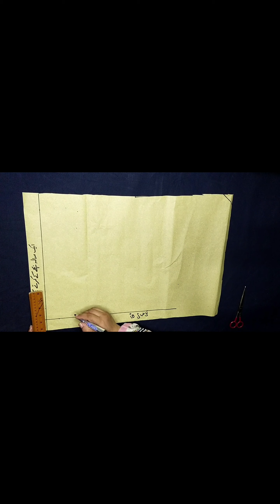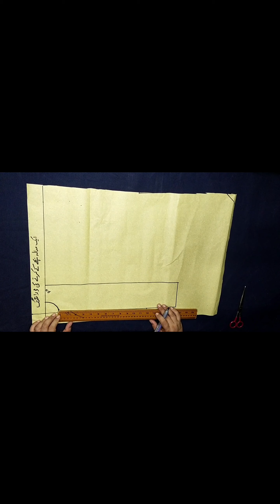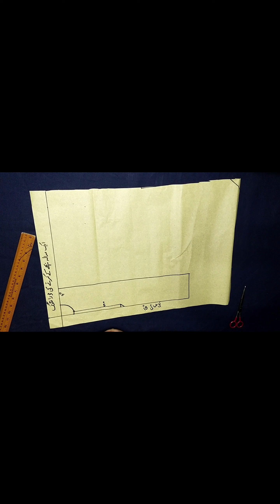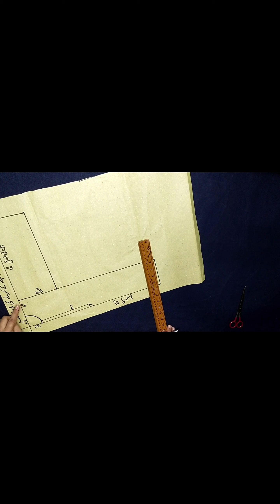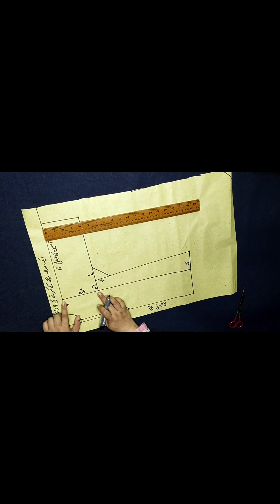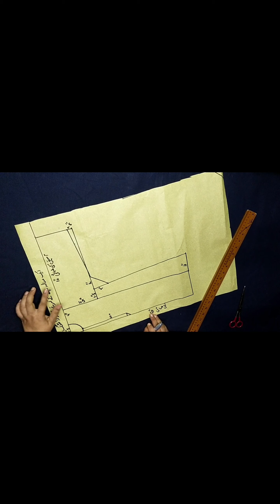1 Year Child Kurta Making | Part -1 [ Make it In 5 minutes ]